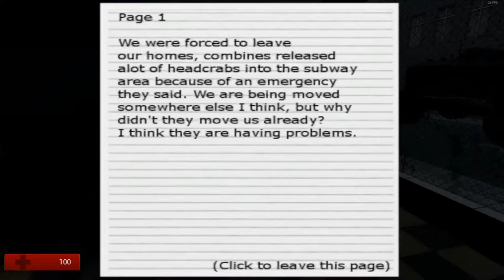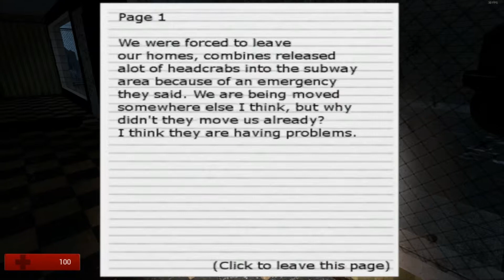Garry's Mod Silent Town Tolle Gesichter überall Teil 1/3 #23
HorrorMap: Silent Town . Garry's Mod

Wir versuchen uns in Garry'sMod verschiede Mods.
Egal ob es gruselig, funny oder chaotisch wird.

Über Feedback, Likes und Kommentare freuen wir uns =).

►►Creater of the Intro Template is V2GX.